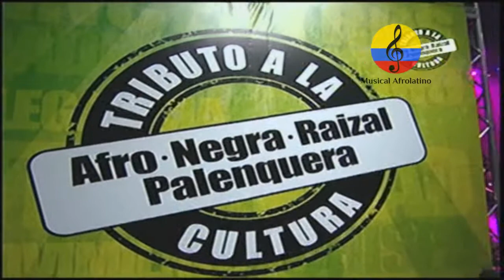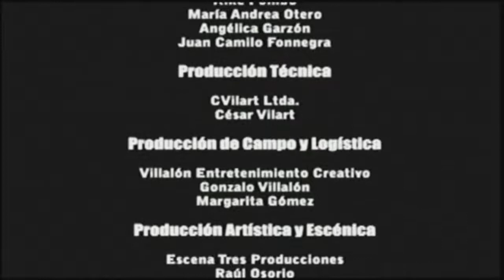Concierto Tributo a la Cultura afro, orquesta la 33. Parte IX. Bogotá, 2011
Imágenes del concierto ‘Tributo a la cultura afro, negra, raizal y palenquera’, que se realizó el miércoles 20 de Julio del año 2011 en el Palacio de los Deportes de la ciudad de Bogotá, Colombia,  espectáculo organizado por el Ministerio de Cultura. El concierto comenzó con la interpretación del himno nacional, a capela, por parte de la cantante chocoana Clarisol Martínez. En seguida, el Grupo Saboreo subió la temperatura y le entregó, al Grupo Gualajo, cuya marimba (instrumento que también se conoce como el piano de la selva) refrendó la evocación a los aires del Pacífico. Se dio  paso a la primera de las homenajeadas: Leonor González Mina, la Negra Grande de Colombia, que estuvo acompañada por el grupo Herencia de Timbiquí. Después hizo su presentación Coral Group (de Providencia), y luego, la segunda homenajeada: Petrona Martínez, la Reina del Bullerengue. De las piezas clásicas interpretadas con maestría por la pianista Tersita Gómez y la soprano Betty Garcés, se pasó al trío La Etnnia, y de ahí a los temas de Son Palenque. Siguió Graciela Salgado, que estuvo con su grupo las Alegres Ambulancias, y Totó la Momposina. Luego, la orquesta bogotana La 33 y de Juan Carlos Coronel. El concierto lo organizó el Ministerio de Cultura, en el marco de la designación, por parte de la ONU, del 2011 como Año Internacional de la Afrodescendencia, para rendir homenaje  a la cultura afrodescendiente. La-33 comenzó como el sueño de unos amigos que querían hacer música: en pleno 2001, se reunían a ensayar en la casa materna de los hermanos Mejía, una casa del barrio Teusaquillo de Bogotá en la calle 33. Lograron ser convocados en bares tradicionales de la ciudad como “Quiebracanto” y pequeños festivales de música donde interpretaban clásicos del género y algunas canciones propias, entre las que se encontraba “La pantera mambo”: una rejuvenecida versión del mítico tema de Henri Mancini que marcaría de forma definitiva la historia de la orquesta. Farotas de Talaigua, Barranquilla, cumbia, garabato, mapalé, son de negro, congo, Danza del Congo, Danza del Caimán Cienaguero, Danza de los Gallinazos, Danza de las Pilanderas, Danza del Torito, Danza de los Diablos Arlequines,  Danza de los Coyongos, Danza del Garabato, Marimonda, EL Monocuco, Diablo Espejo, Maria Moñitos, Negras Palenqueras, Carnaval de Barranquilla, Antonio María Peñaloza, Catalino Parra, Gabriel Segura, Los Gaiteros de San Jacinto, Totó La Momposina, Leonor González Mina, Barranquilla, cumbia, garabato, mapalé, son de negro,  Danza del Congo, Juan Chuchita Fernández, Aurelio Fernández, Santiago Ospino,  Bullerengue, Mayte Montero, La vida vale la pena, San Cayetano,  Etelvina Maldonado, Irene Martínez, chalupa, son de negro, Palenque, rochela, Gaiteros de San Jacinto, Changó el Gran Putas, Tierra mojada, corral de negros, En Chimá nace un santo,  África. Mandingas, yolofos, minas, carabalíes, fiafaras, yorubas, Chirimía chocoana, Marimba de Chonta, Pacifico Colombiano, Timbiquí Cauca, Costa Pacífica Colombiana, Grupo Folclórico Socavón, Festival Petronio Álvarez, afrocolombianidad, Encuentro de Expresión Negra, Esperanza Bioho Perea, CURRULAO, bambuco viejo, juga, bunde, peregoyo, Julio Rentería, Quibdó, Chocó, Jackson Ramírez Machado